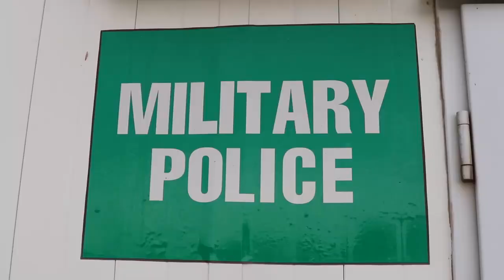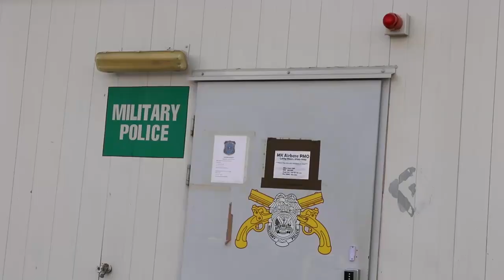396 MP Detachment at Mihail Kogălniceanu Airbase in Romania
Military Police U.S. Army Reserve Soldiers with the 396th Military Police Detachment, 244th Engineer Battalion, Denver, Colorado work with Romanian military police at Mihail Kogălniceanu Airbase in Romania, on September 25, 2018. U.S. and Romanian military police operating together daily improves interoperability.
Video by Spc. William Dickinson and Pfc. Deomontez Duncan
24th Press Camp Headquarters